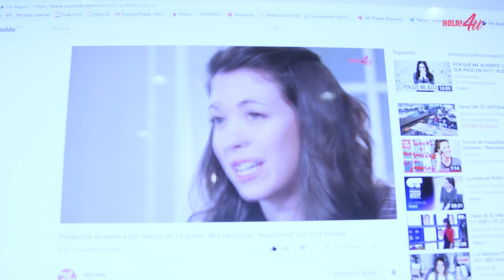Somos 100K SUSCRIPTORES | Especial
¡Ya somos 100.000 suscriptores! Muchas gracias por acompañarnos y pertenecer a nuestra gran familia. Nuestro camino solo acaba de empezar y esperamos seguir yendo juntos de la mano.

No te pierdas las novedades de HOLA!4u

¿Qué puedes encontrar en HOLA!4u?

De la mano de Michelle Salas, Marta Riumbau, Sylvia Salas o Irina Isasia podrás encontrar lo mejor de la moda, trucos de belleza y mucho más. Si todavía no estás suscrito al nuevo canal de la revista ¡HOLA!, ¿a qué esperas? Esto no ha hecho más que empezar. ¡Nos vemos en el próximo vídeo!